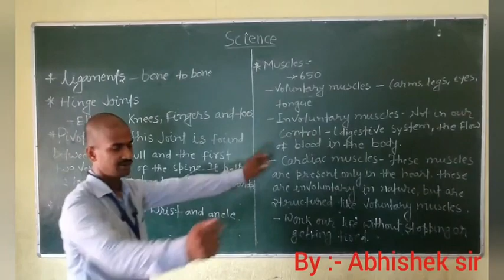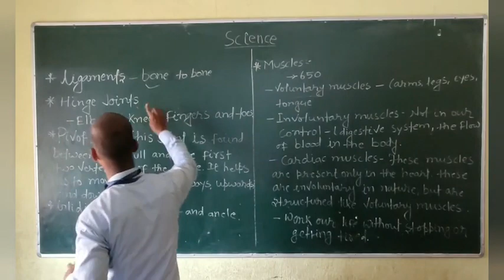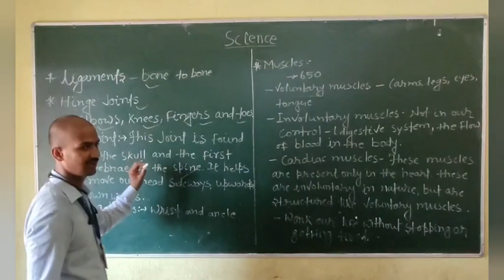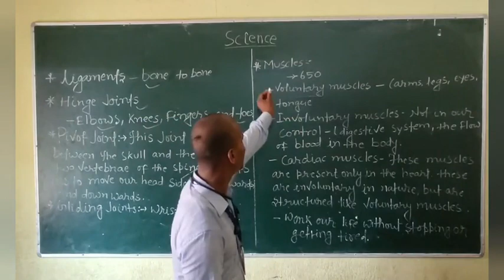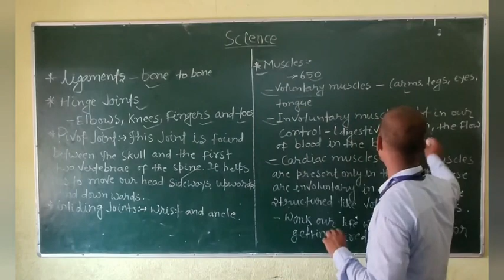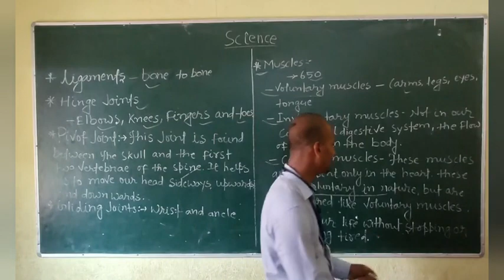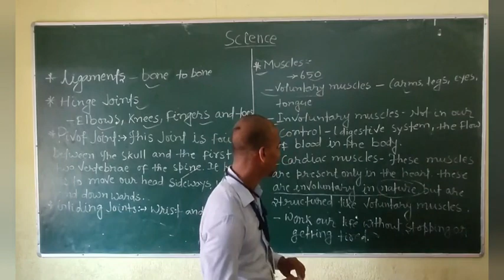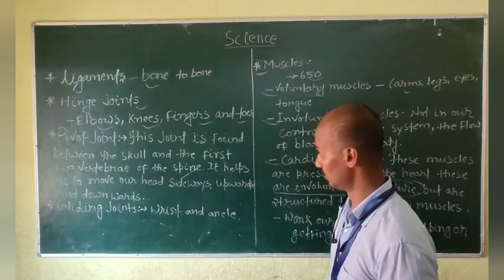SKELETAL SYSTEM & MUSCULAR SYSTEM PART :- 3rd By :- Abhishek Sir ADARSH VIDYA BHARTI